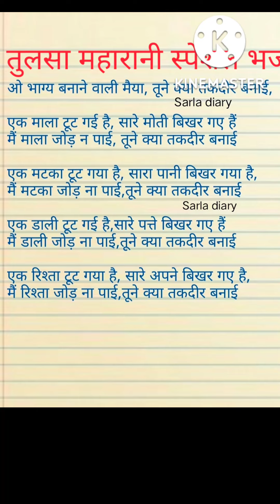with lyrics#तुलसा महारानी स्पेशल भजन। ओ भाग्य बनाने बाली मैया। तूने क्या तकदीर बनाई।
तुलसा महारानी स्पेशल भजन
भाग्य बनाने बाली मैया।